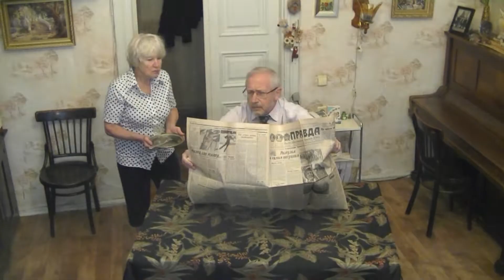Только как дожить до потепления.Борис Вольфсон.Инна Карлина Владимир Новоженин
В этом фильме ,посвященном ростовскому поэту Борису Вольфсону,звучит песня "Только как дожить до потепления" (стихи Б.Вольфсона,музыка В.Новоженина) в исполнении автора -исполнителя Владимира Новоженина.
В съемках фильма участвовали Борис и Маринка Вольфсоны,а также их внуки : Яша и Петя .